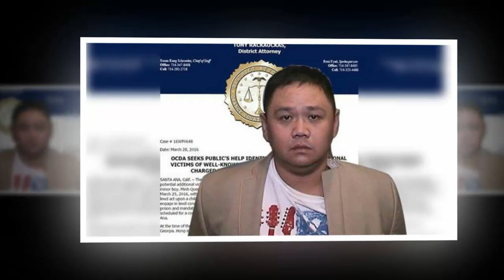Thông tin mới nhất về phiên điều trần vụ án Minh Béo ngày 27/5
Diễn viên Minh Béo bị bắt tại Mỹ
Hôm nay (27/5) sẽ diễn ra phiên tòa xét xử Minh Béo
Thứ sáu, 27/05/2016 08:56
Phiên tòa xét xử vụ Minh Béo sẽ diễn ra tại Tòa thượng thẩm Quận Cam (California, Hoa Kỳ) vào hôm nay (27/5) theo giờ địa phương.
Như tin đã đưa, tại phiên tòa thương lượng hôm 14/5, luật sư mới của nam diễn viên hài Minh Béo là bà Mia Yamamoto đã xin lùi ngày sang ngày 27/5.
Theo đó, nghệ sĩ Hồng Quang Minh, nghệ danh Minh Béo sẽ xuất hiện tại phiên tòa thương lượng lần này tại Tòa thượng thẩm Quận Cam, chi nhánh Wesminster tọa lạc tại thành phố cùng tên.
Phiên sơ thẩm có sự tham gia của bồi thẩm đoàn theo dự kiến sẽ diễn ra vào ngày 10/6 tới đây.